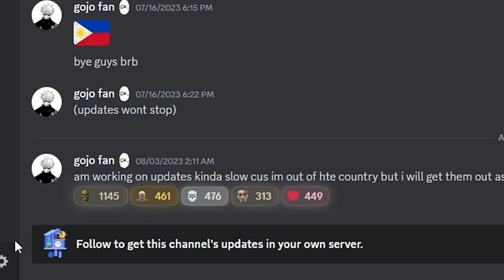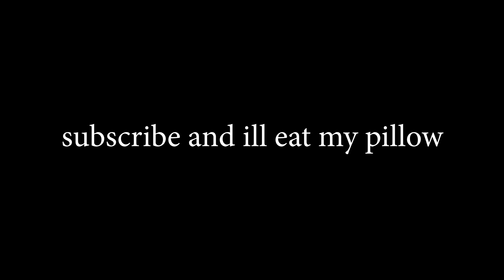When Will The Strongest Battlegrounds Update?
Why has The Strongest Battlegrounds AKA Saitama Battlegrounds got no updates for the past month? Today I explain why, ENJOY!

ROBLOX ACC: SmasherJ25 ✨